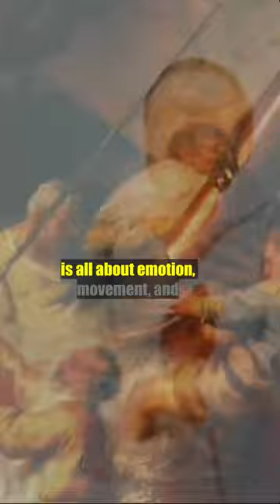🎨 Renaissance vs. Baroque: Hilarious Art Showdown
Get ready for a whirlwind tour of art history as we explore the differences between Renaissance and Baroque art in this entertaining YouTube short! 🎨🖼️ Join us for a laugh as we dive into the world of famous artists like Leonardo da Vinci, Michelangelo, Caravaggio, and Rembrandt. From perfect proportions to intense emotions, we've got it all covered in this light-hearted take on two iconic art periods.

➡️The Best of Creative Happy Family - Our Favorite Videos on Art, Renaissance, and Baroque - Painters and Sculptors Who Changed the World.

Hooray!Art with us! Today, we're diving into a quick and funny comparison between Renaissance and Baroque paintings! Let's get artsy! First up, Renaissance art! This period was all about balance, harmony, and realism! Artists like Leonardo da Vinci and Michelangelo were the stars of the show! Now, let's jump into the dramatic world of Baroque art! This style is all about emotion, movement, and contrast! Caravaggio and Rembrandt were the big names here! Feel the intensity! So, what's the difference between these two art styles?! Well, imagine Renaissance art as a calm, serene lake! Ahh, tranquility! And Baroque art? It's like a wild, stormy ocean! Hold on to your easels!

And that's our hilarious take on the differences between Renaissance and Baroque art!